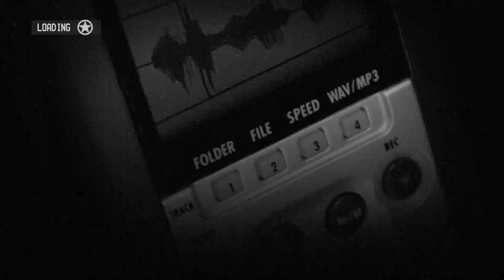Call of Juarez The Cartel - Walkthrough Part 3